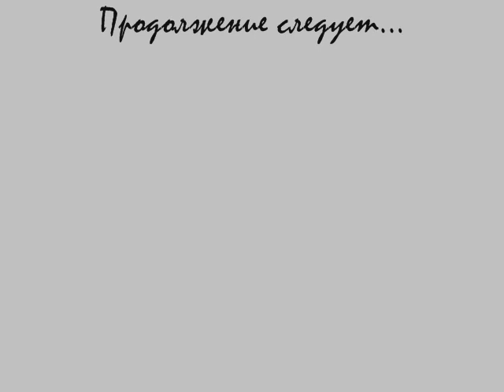Троицкий путь. Camino de Trinidad. День 4.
28 км. Пешком из Москвы от Красной площади в Сергиев Посад. В Лавру. Софрино-Рахманино-Воздвиженское-Радонеж-Хотьково.